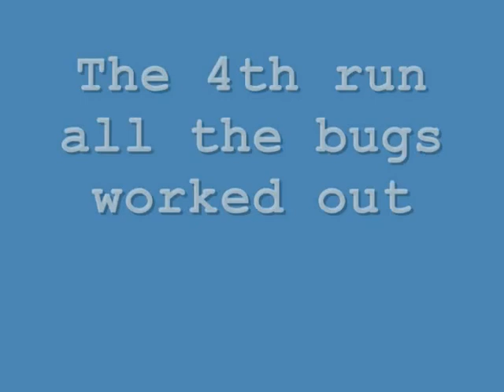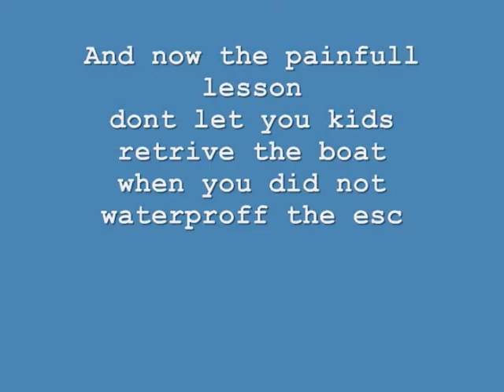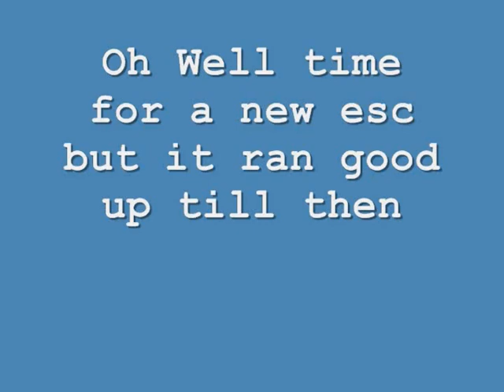mini Rio brushless 28-40-4000 kv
mini rio with mystery 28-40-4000 kv outrunner, mystery 30a esc, stock battery pack 7.2 volt, wire drive,pistick,